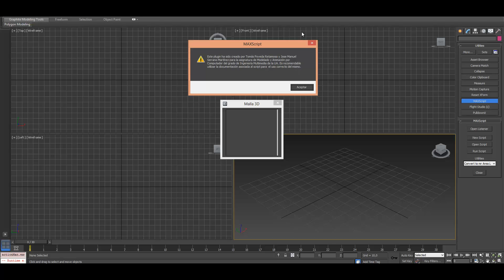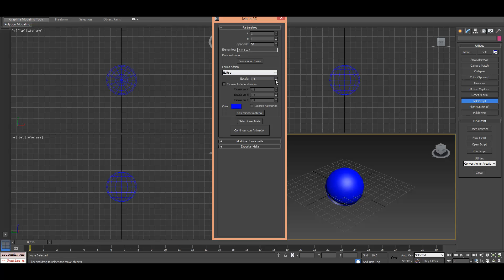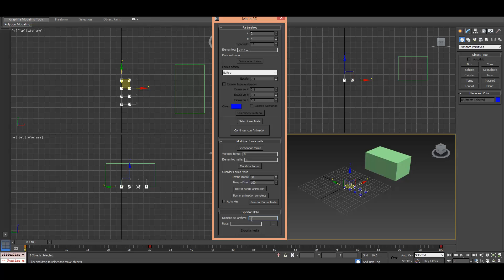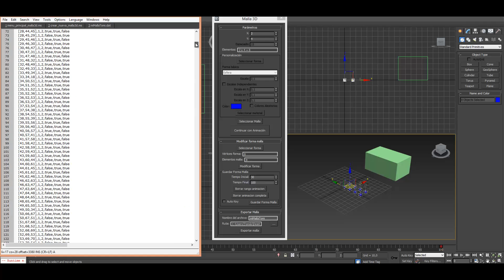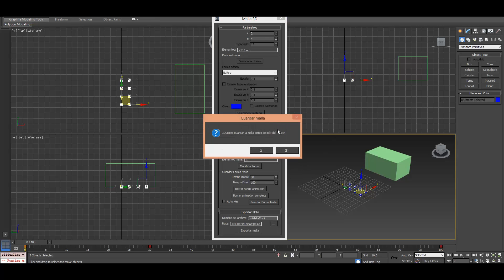Malla3D - Plugin 3ds Max - MAC - Parte I. Menú de Creación Malla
En este vídeo se explica el funcionamiento del scirpt creado por Tomás Poveda Retamosa y Jose Manuel Serrano Martínez para la asignatura de Modelado y Animación por Computador del grado de Ingeniería Multimedia de la UA.

El script te permite crear una malla bidimensional y trabajar con ello para crear diferentes efectos y animaciones